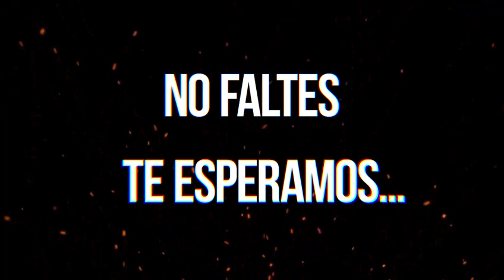Atención Rio grande Puerto Rico 15 Aniversario Ministerio en pie de guerra